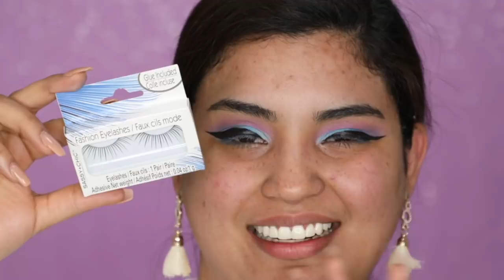Maquillaje BARATO DEL DOLLAR (Es puro aceite) - roccibella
tutorial de maquillaje donde estaré haciendo una reseña de los productos de belleza de 1 dollar y estaré dando mi opinion honesta de cada uno de ellos.

goo.gl/8GCh4q

THE EMAILBOX
ROCCIBELLA
ADDRESS
3040 FM 1960 RD E STE 109